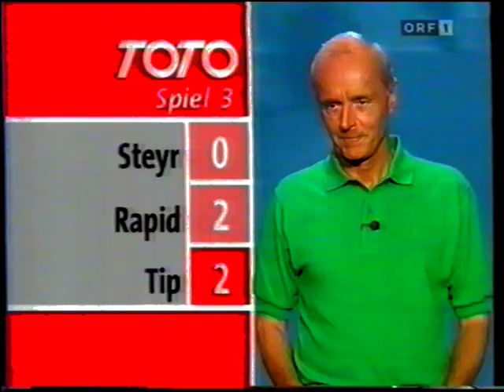Vorwärts Steyr - Rapid Wien 0:2 - Saison 1995/96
Vorwärts Steyr Samstag, 26. August 1995
15:30 Uhr Rapid Wien
Vorwärts Steyr
0:2
Rapid Wien
Tore
0 : 1 Christian Stumpf 63.
0 : 2 Stefan Marasek 77.

1 Thomas Engelmaier
Henry McKop
2 Michael Helm  gelb 38'
5 Bernhard Pfister  gelb 51'
6 Peter Barac
7 Heinz Fuchsbichler 80'
8 Mohamed Azima
10 Daniel Madlener  gelb 24'
17 Dietmar Berchtold 72'
Zoran Petrovic 80'
9 Christoph Westerthaler
Reservespieler
3 Rene Riedl 80'
12 Christian Schrammel 80'
15 Marko Felbermayer 72'
1 Michael Konsel
2 Patrick Jovanovic
4 Trifon Ivanov
5 Peter Schöttel
8 Zoran Barišić 46'
19 Michael Hatz  gelb 20'
6 Peter Stöger  gelb 22'
10 Dietmar Kühbauer
17 Stefan Marasek
20 Andreas Heraf  gelb 43'
7 Christian Stumpf
Reservespieler
3 Peter Guggi 46'

Trainer: Milan Đjuričić Trainer: Ernst Dokupil

Stadion Vorwärtsstadion (Steyr / Österreich)
Zuschauerzahl 4.500
Schiedsrichter Konrad Plautz (Österreich)
Schiedsrichter-Assistent Walter Staudinger (Österreich)
Schiedsrichter-Assistent Markus Freund (Österreich)